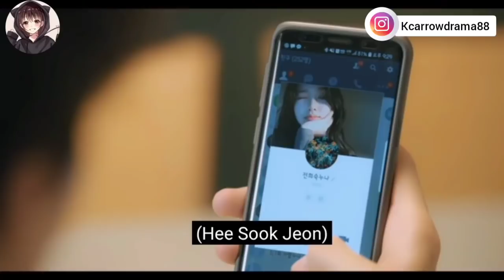just one bite🍕 || drama explain in Hindi || by kc arrow drama (season 1)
just one bite || drama explain in Hindi || by kc arrow drama